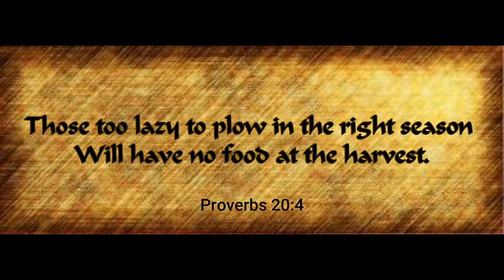💥THIS WEEDING TOOL⚔️GETS IN PLACES OTHER HOES CAN'T🌿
Weeding inside Tomato Cages can be a little tough, but this weeding tool lets me get inside the cage and get the weeds that stunt the growth of my vegetable plants.
alan